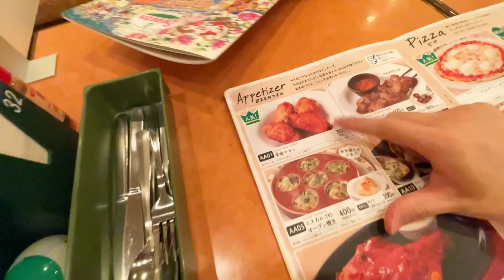サイゼリヤがない青森出身の嫁を初めてサイゼリヤに連れて行ったら